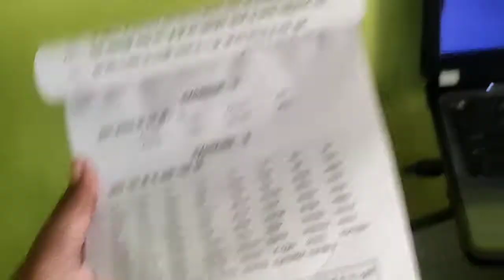Aaj Maine pahli baar vote Diya || Good feeling|| chai mere hatho ke